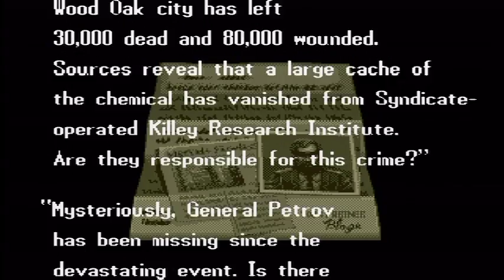Let's Play Bare Knuckle III - Part I: Rakushin = Laxine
a.k.a. Streets of Rage 3

An explosion kills and wounds many citizens of Wood Oak City. It's up to our crimefighting hero to stop the Syndicate by any means necessary.